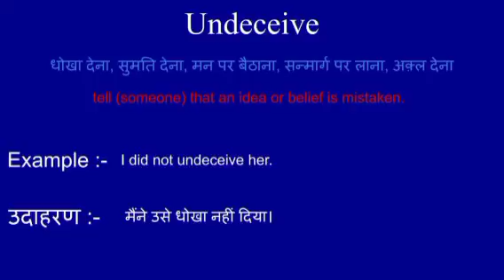Undeceive meaning in hindi || Undeceive ka matlab kya hota hai || word meaning english to hindi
Undeceive meaning in hindi
Undeceive ka matlab kya hota hai
english to hindi
word meaning
what Undeceive
Undeceive का हिंदी अर्थ